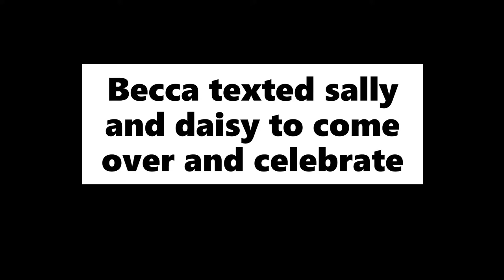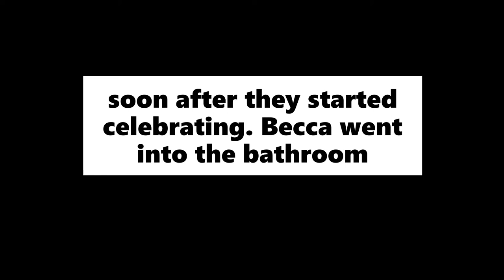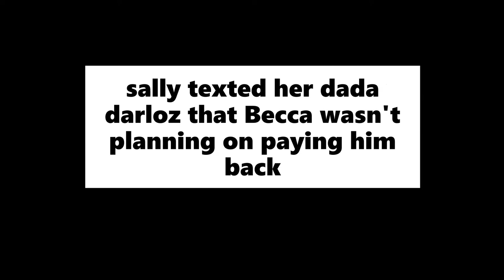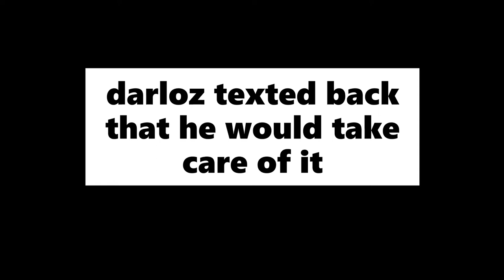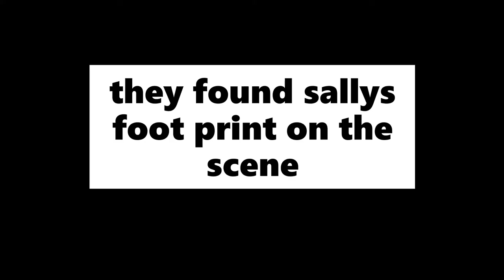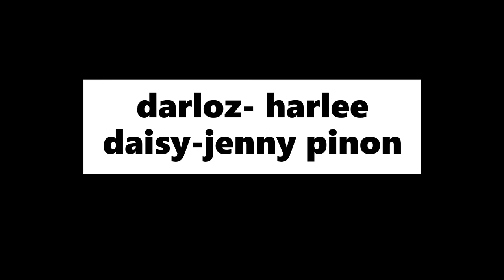language arts final, murder mystery, buhl schools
class movie